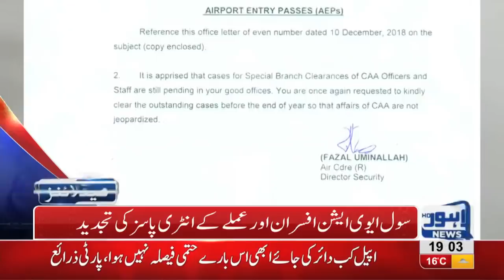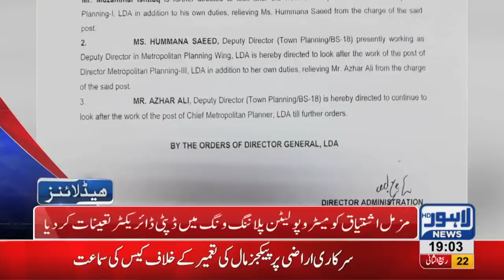07 PM Headlines Lahore News HD – 29th December 2018